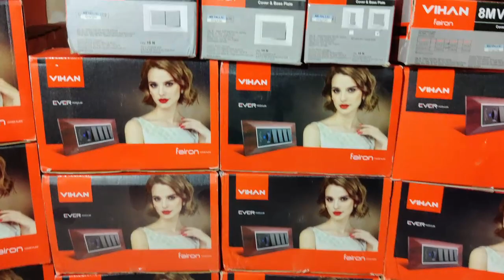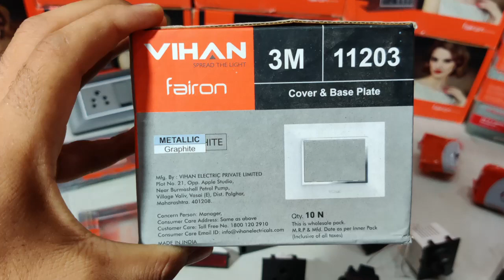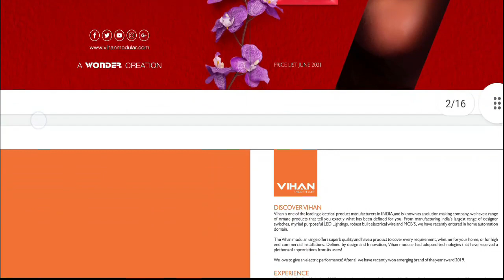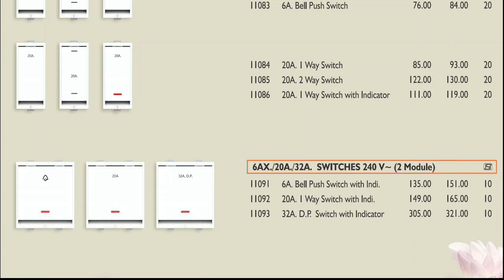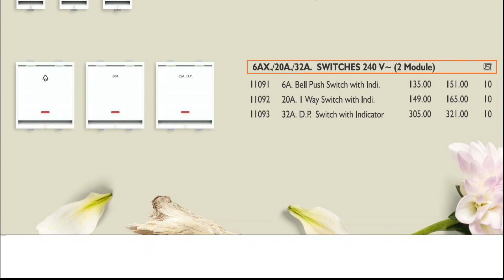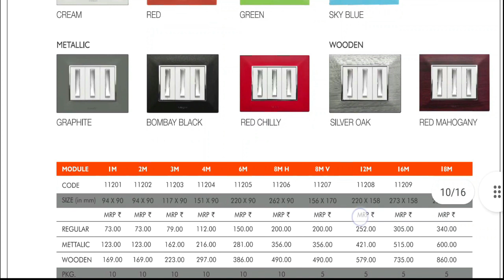Flat Modular Switches | GRAPHITE COLOUR | Review Price Vihan Flato Switch Socket Seats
Desi Comedy TV

Sanjay Verma

hello friends Aaj Ham is video mein Lekar Aaye Hain Vihan company ke modular switch yadi Aap unique look main ap ghar office Hotel Mein best switch ki fitting karvana Chahte Hain To aap is video ko Jarur Dekhe is video mein Humne Vihaan company ke flato graphite colour switch aur seat ka review Kiya Hai aur price list bhi video ke andar dikhaiye h

Vihan Switches dealer

Vihan switches review

Vihan switches quality

Vihan switches logo

Vihan modular Plate

Vihan ever Modular switches

Vihan Modular Plate price

Vihan Touch switches

Vihan Switches dealer in Ahmedabad

Vihan Socket

Vihan Extension Board

Vihan modular app

Vihan Switches price list 2021

Vihan Switches price list 2021 pdf

Vihan switches rating

Vihan modular Plate

Vihan Switches Distributors

Vihan Switches dealer Near me

Vihan Socket price

Vihan Regulator price

ew Fairon plate with Flato switch vihan colours switches

vihan flat switch sockets p set

vihan graphite colour modular switches price

india top 10 brand for modular switches

top company switches

india no. 1 company for modular switches

vihan colourful modular switches

colourful modular switch socket regulator seats

Flat Modular Switches

Modular Switches Price List 2022

Single Module Switch

Switch 1way

Cost of one Switch

1 Amp Switch

Float switch

One way switch

Flat Switch Board

Flat switches in India

Havells flat switches

Flat switches and sockets